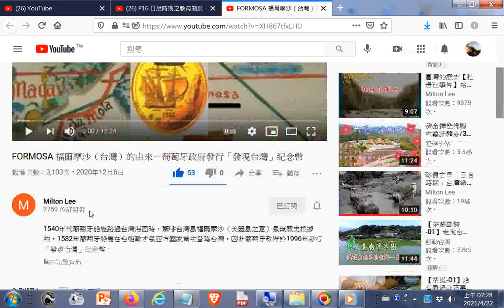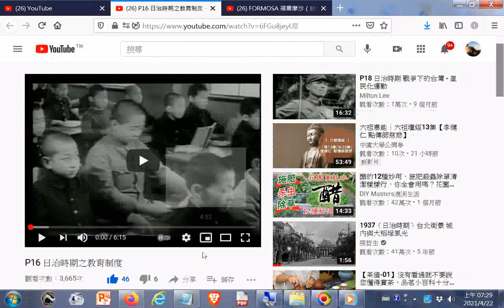FORMOSA 福爾摩沙（台灣）的由來－葡萄牙政府發行「發現台灣」紀念幣 YouTube htm20201206+P16 日治時期之教育制度 YouTube htm20210422